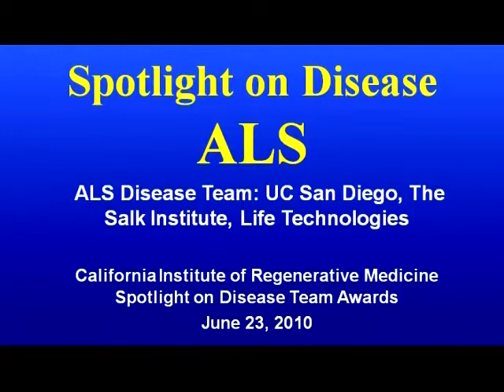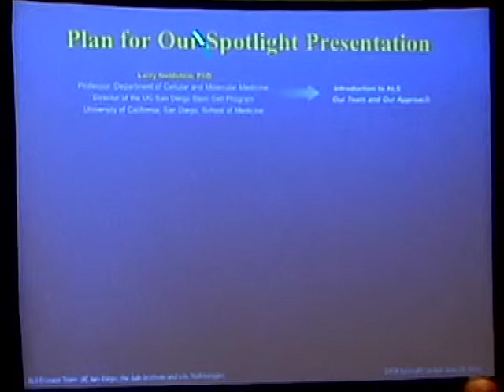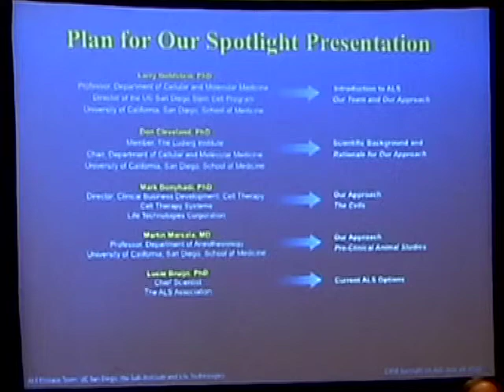Lou Gehrig's Disease (ALS): Spotlight on Stem Cell Research - Introduction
(Part 1 of 8) Robert Klein, J.D. and Larry Goldstein, Ph.D. spoke at the "Spotlight on Disease Team Awards: ALS," an educational event presented at the CIRM Governing Board meeting on June 23, 2010. Klein and Goldstein introduced the CIRM ALS Disease Team. Klein is chair of the CIRM Governing Board. Goldstein is the principle investigator of the CIRM ALS Disease Team and director of the UC San Diego Stem Cell Program. He is also a Howard Hughes Medical Institute investigator and professor in the department of Cellular & Molecular Medicine in the UC San Diego School of Medicine.